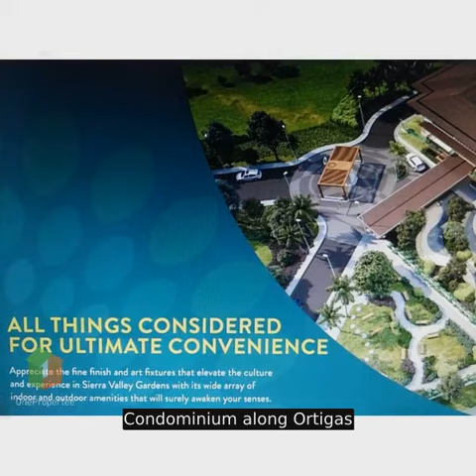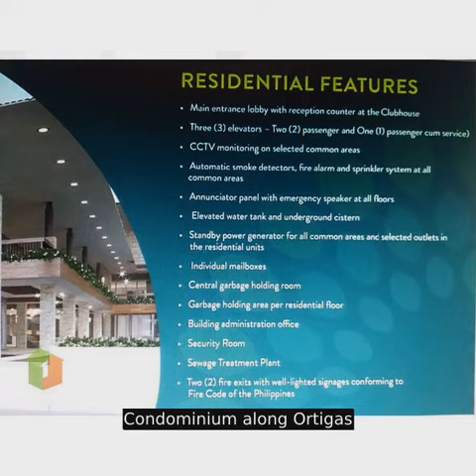Condominium along Ortigas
Price: ₱ 5,061,390
Cainta, Rizal

A window to a world of urban conveniences and suburban comforts condominium…Soon to Rise!!!